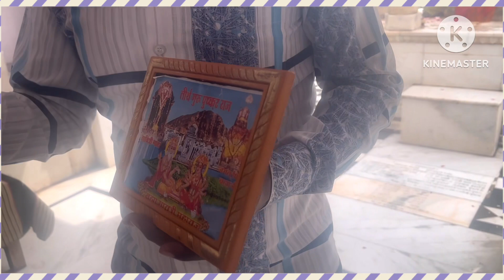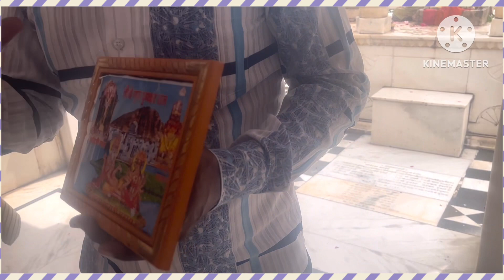Bramha Mandir,Pushkar|Story Behind This Temple|Only Temple Of Bramha Ji in the world|vlog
My videos are just for your basic knowledge and
plzSUBSCRIBeNOWww🤗😄!! subscribemychannel knowledge youtube share new understanding for required conditions
This channel contains new facts and increase your knowledge about World unbelievablefacts to know about kindly SUBSCRIBeNow my channel and share support ❤️vlog Copyright Disclaimer under section 107 of the Copyright Act 1976, allowance is made for “fair use” for purposes such as criticism, comment, news reporting, teaching, scholarship, education and research.